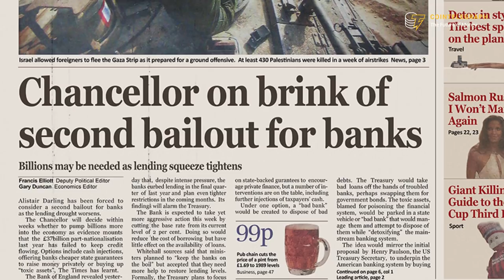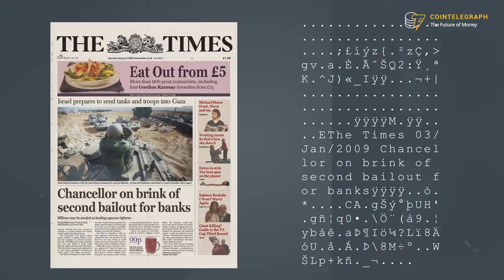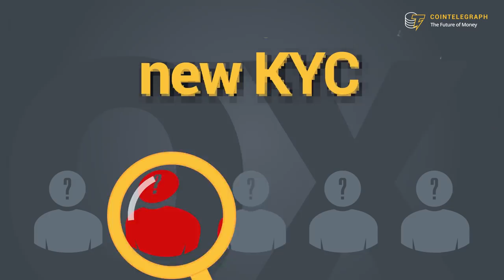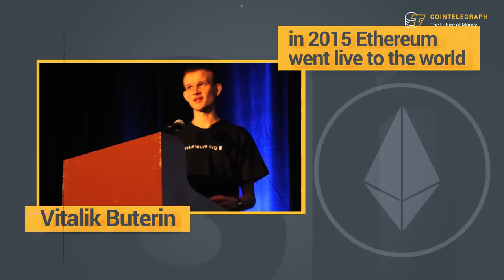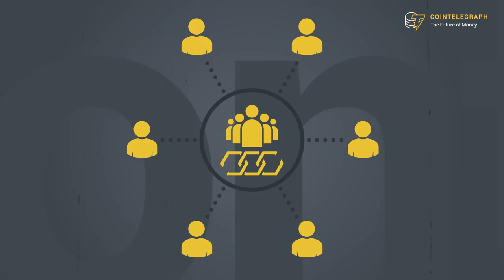5 most important crypto milestones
Despite its relative youth, the crypto-industry, has had its fair share of historic milestones, let’s take a look at them.